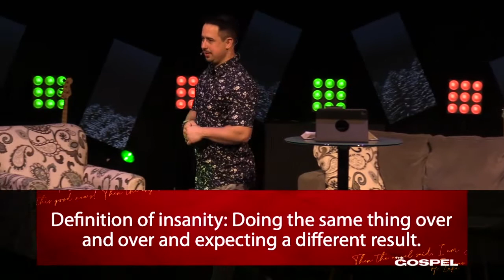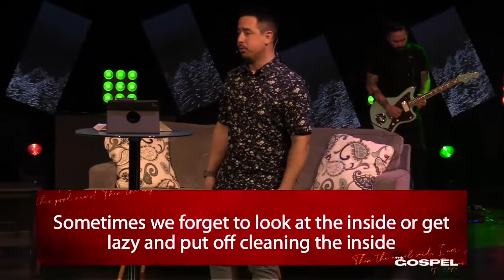Luke-Week 3 12 15 19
Josh Poole